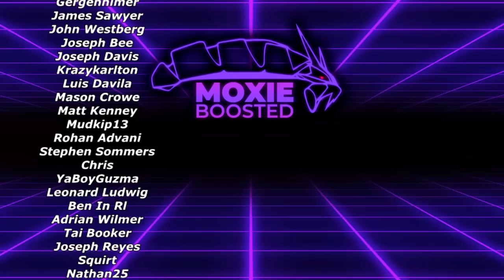SPIRITOMB Got a Buff, So I Used It! | Pokemon Scarlet & Violet VGC 2023 Wi-Fi Battles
Too bad it didn't do much.

5. Download and install OBS Streamlabs with my